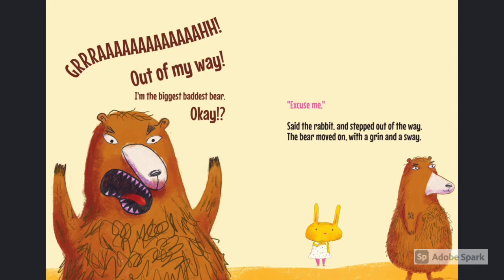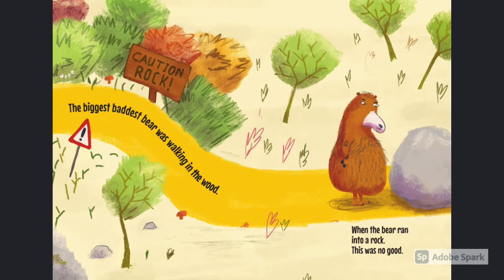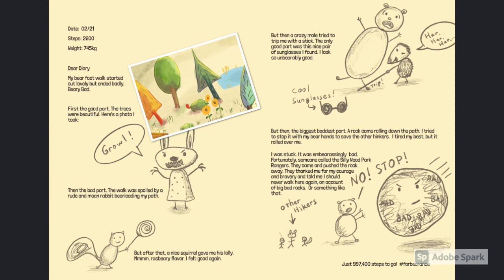The Biggest, Baddest Bear.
When Bear goes for a stroll you better not get in his way! But maybe Bear has finally met his match.